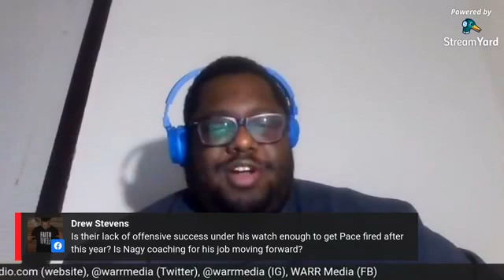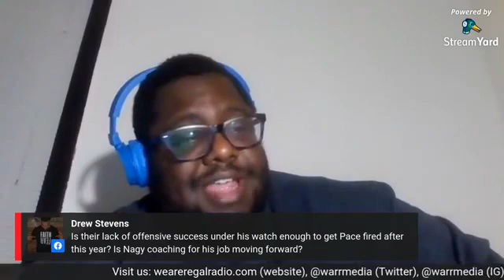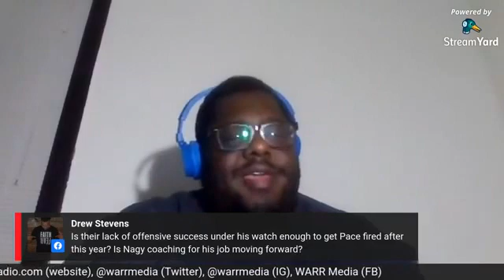Sunday Night Special - Week 9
Bears losing streak reaches 3
Nagy, Pace are out of strikes
Is Josh Allen ahead in MVP race now?

Our weekly NFL recap show hosted by WARR Media Editorial Director Kyle Means. Join Kyle on WARR Media's Facebook page each Sunday at 9pm CT throughout the remainder of the NFL season.